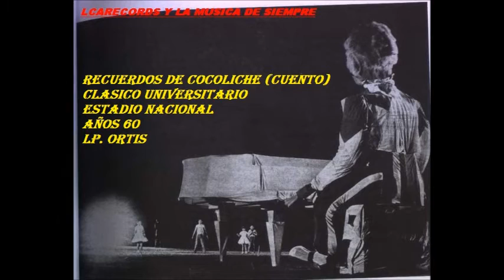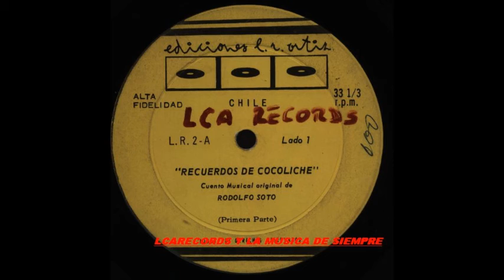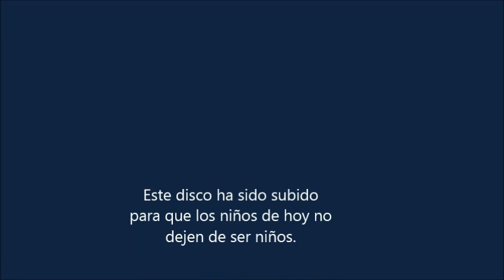Recuerdos de cocoliche por Lcarecords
Lp. Recuerdos de Cocoliche; con el teatro de Ensayo de la Universidad Católica, año 1959 con el Gran Justo Ugarte – Alicia Quiroga – y en sus inicios Jorge Guerra

Sello L.Ortis.

El recuerdo de los Clásicos Universitarios, solo queda en la memoria de nosotros los mayores, pero mientras alguien quede y recuerde la música de siempre, esto perdurará.

Vicente mi nieto. prepárate. en los próximo veinte años, serás el encargado